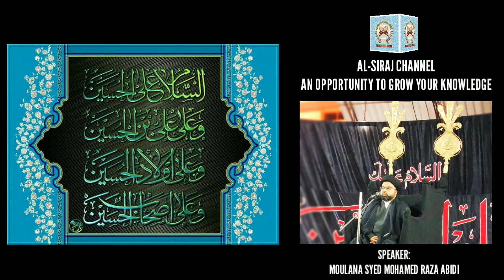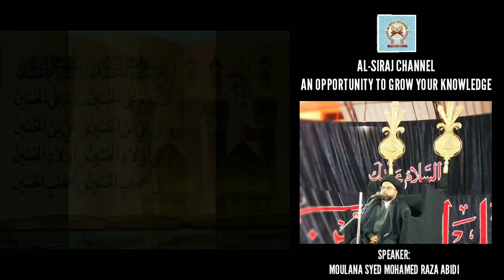SHOHDA-E-KARBALA KI KHUSUSIYAAT.part-1..... Speaker: moulana syed mohamed raza abidi.